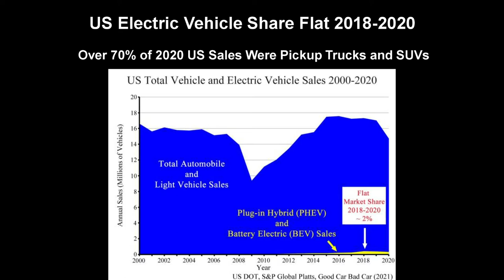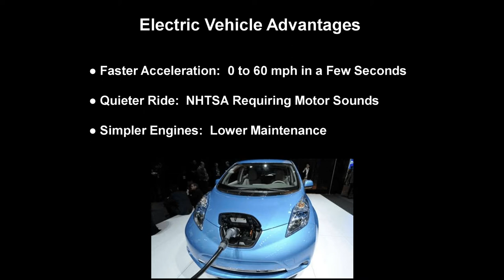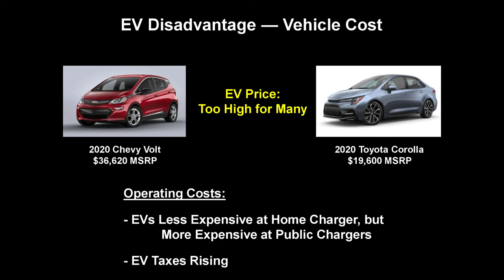Electric Vehicles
Part of presentation to the Idaho Consumer-Owned Utilities Association, January 11, 2022.